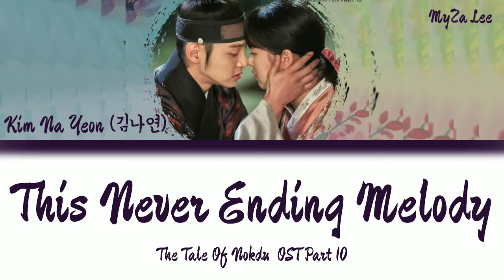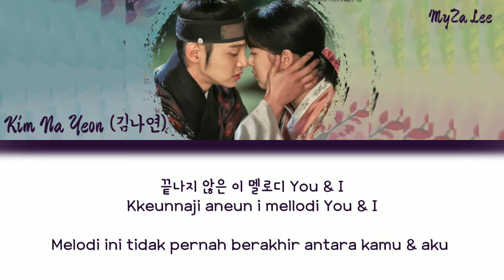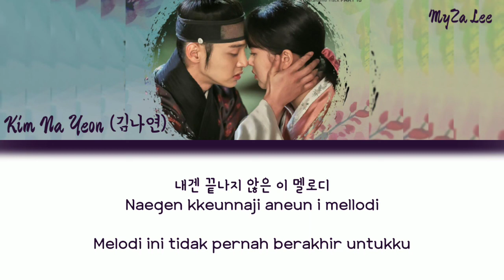[Sub Indo] Kim Na Yeon (김나연)- This Never Ending Melody (The Tale Of Nokdu OST Part 10) Lyrics